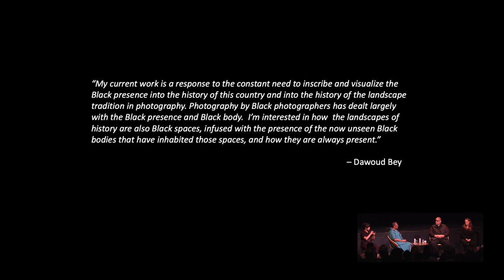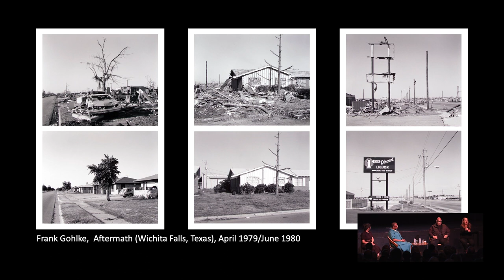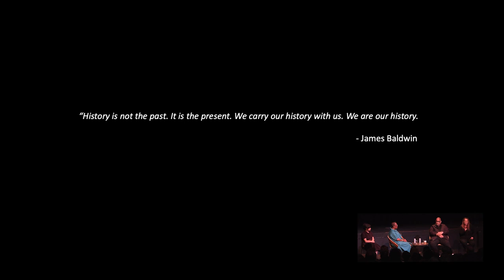In Conversation with Dawoud Bey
On Nov 11, 2023, Artist Dawoud Bey and VMFA's Valerie Cassel Oliver discussed the special exhibition Dawoud Bey: Elegy. Mesmerizing and evocative, the immersive exhibition's photographs and film installations contemplate landscapes in Virginia, Louisiana, and Ohio as deeply profound repositories of memory and witnesses to American history. Hear directly from artist and curator in this fascinating conversation about Bey's works, which invite viewers to see landscapes through the eyes of enslaved people. Also learn about the exhibition's Richmond-focused series commissioned by VMFA.